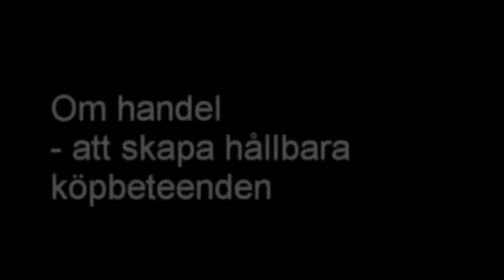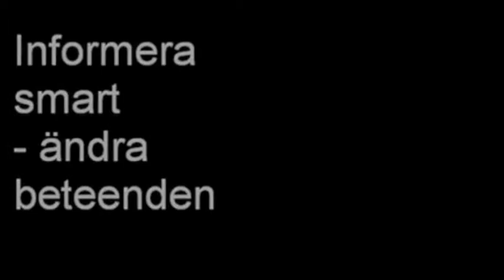Dan Ariely Professor Behavioral Economics part two by Axfoundation